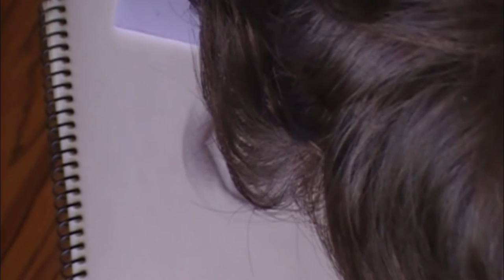Proceso de Dibujo - SOLEDAD DE MENA (Fragmento)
Fragmento del proceso de dibujo de la Soledad de Mena Coronada de la provincia de Málaga. Este, está realizado en pequeño formato  a bolígrafo Inoxcrom negro.

Música - "Soledad de Mena" del compositor Juan Antonio Barros Jódar.

El Pto. de Sta. Mª (Cádiz)